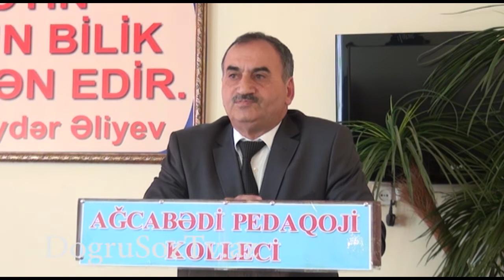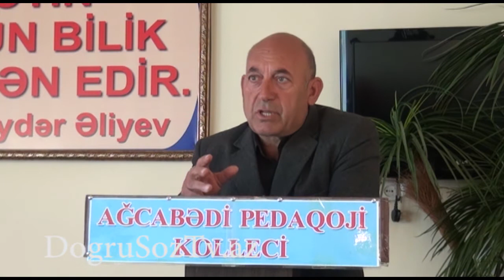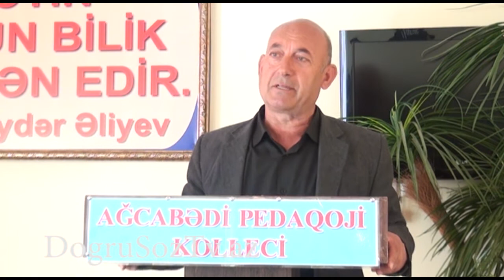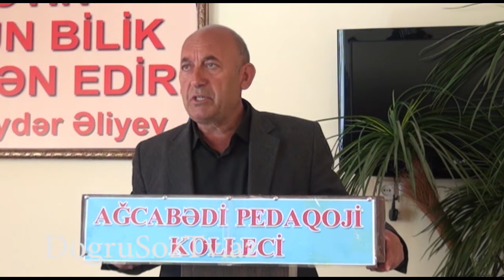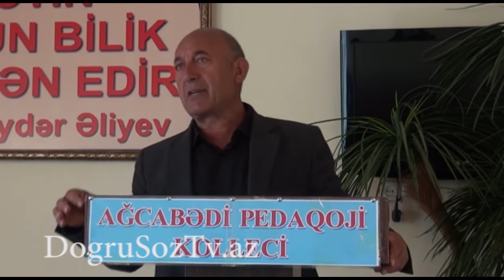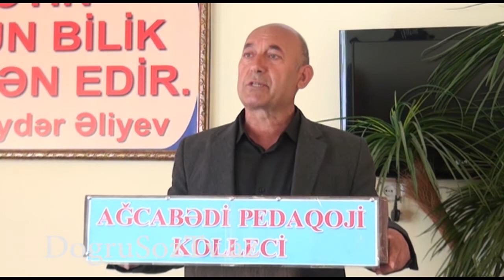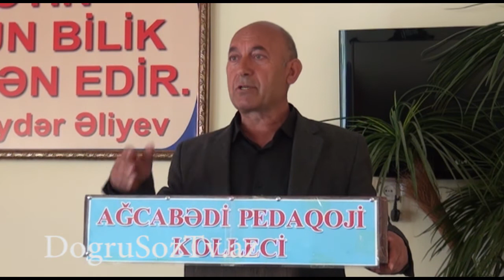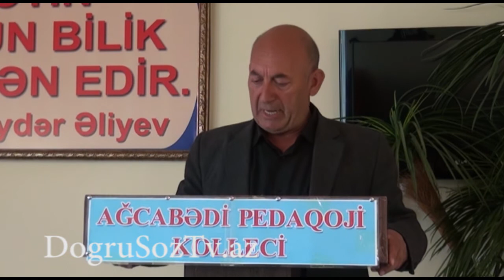Ağcabədi Pedaqoji Kollecində 31 Mart Soyqirim gunu kecirilmisdir